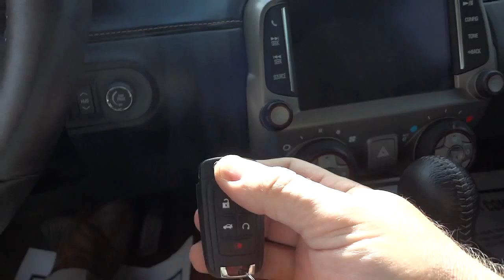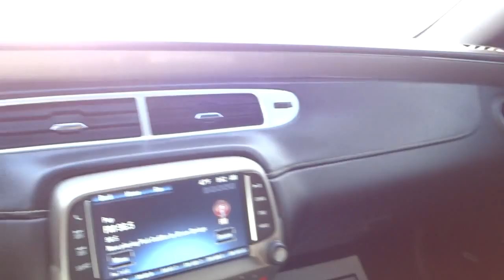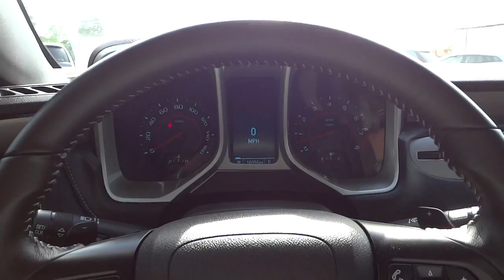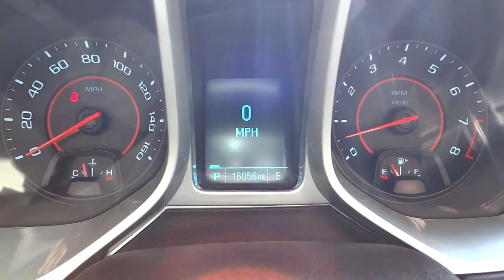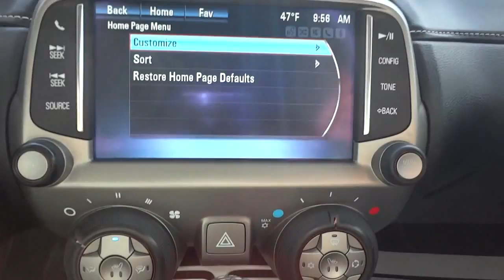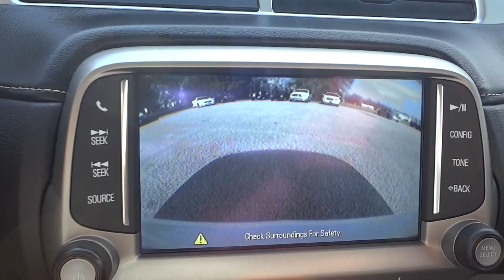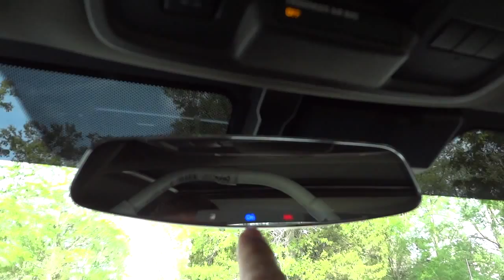👉 Chevy Camaro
If my videos are useful to you, please send me a tip. I would really appreciate it.

Mike Durland
Vann Underwood Dodge in Whiteville NC